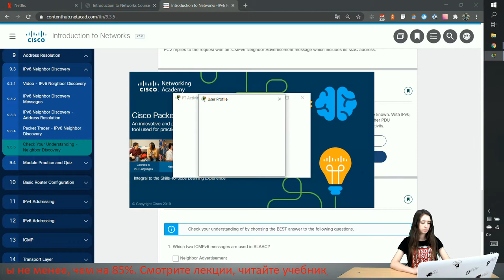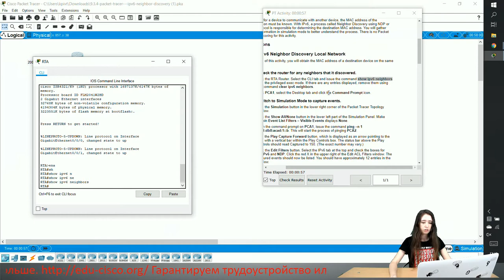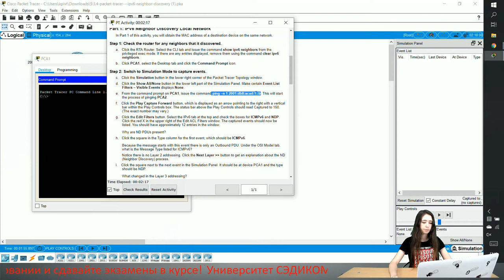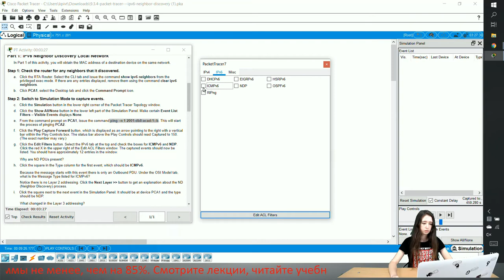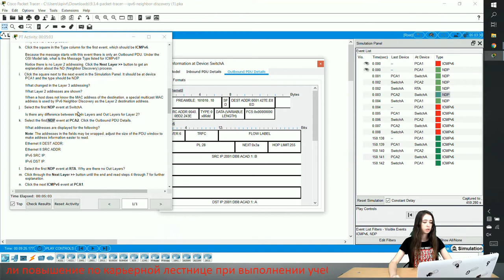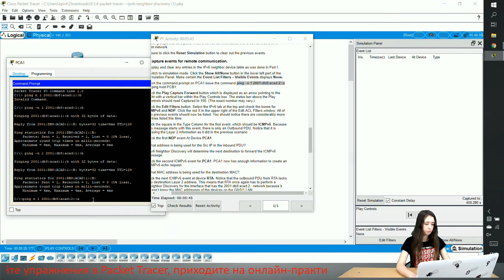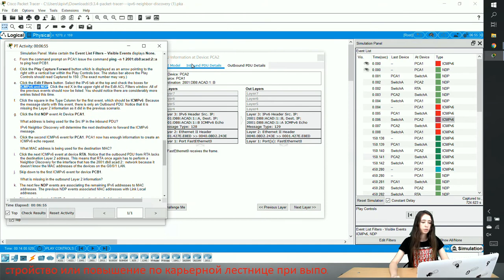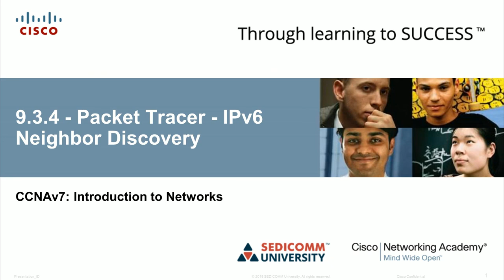Курс Молодого Бойца Cisco Часть 1 2021 CCNA ITN 9.3.4 Cisco Packet Tracer – IPv6 Neighbor Discovery